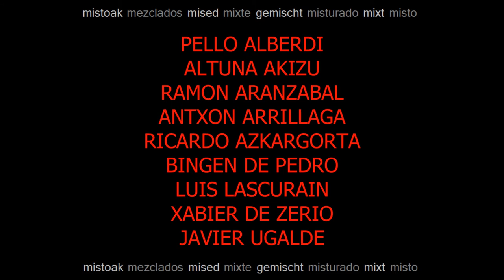Nahikari exposición enero 2013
Exposición conjunta de nueve artistas bergareses '7 pintores y 2 escultores'. Pintores; Un mismo formato para múltiples expresiones (abstracción, figuración, realismo...). Utilizando la técnica mixta, acrílico y óleo sobre lienzo de 90 x 90 cm. Escultores; Obras elaboradas en diferentes estilos, diseños y materiales (madera, hierro, terracota)